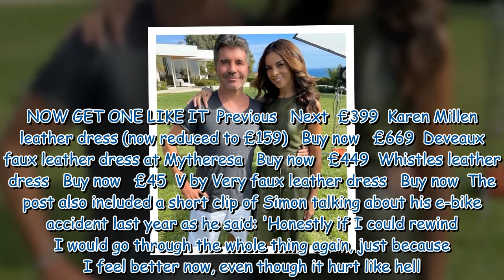Terri Seymour reunites with ex Simon Cowell as they film ExtraTV interview 242467